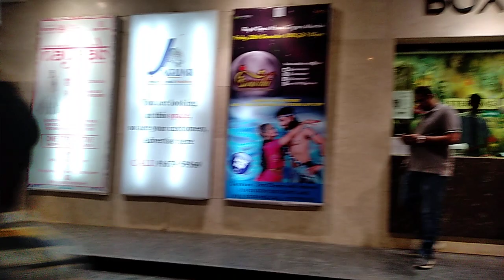😁 I'm going to watch Manikarnika 11 pm show at Sterling Cinema